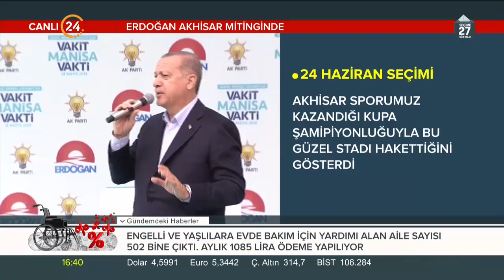"Yerli otomobil için 20 yıl geriden geliyor diyor"